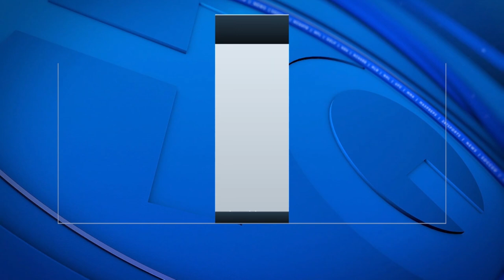AFC North Betting & Fantasy Preview: Steelers, Ravens, Browns, & Bengals | CBS Sports HQ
Erik Kuselias shares his best bets, prop bets, & fantasy advice for every team in the AFC North.

AFC North Betting & Fantasy Preview: Steelers, Ravens, Browns, & Bengals